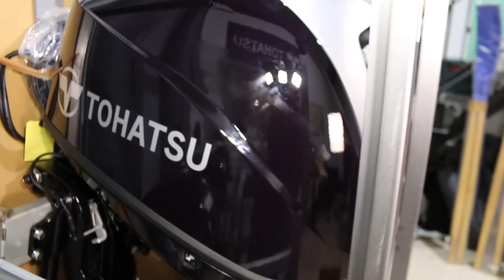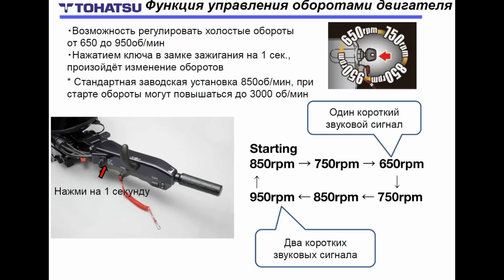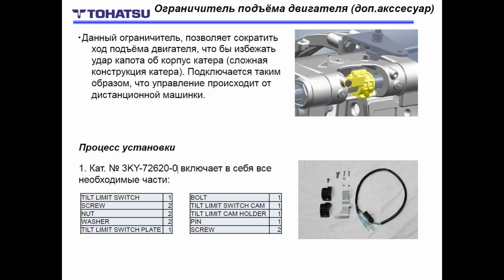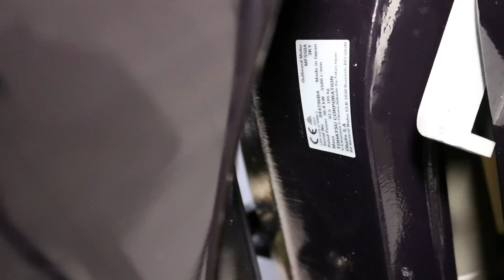"Перезагрузка" видео - Обзор Tohatsu MFS 40/50/60. Войны с Японией бояться не надо ;)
Видео загружено повторно, после страйка от Андрея Юрьевича.
Гарантия 5 лет! Made in Japan!
Мотор 40, 50 и 60 сил в одном корпусе, 40 и 50 - идентичны, у 60 другая головка - больше клапанов.

0:00 Поехали!
1:05 Отзыв Зверева А.Ю.
2:17 Видео из Азии
2:53 Видео Tohatsu Finland
3:30 Кто и где производит этот мотор
4:40 Характеристики, как раздушить
6:12 Плюсы мотора
7:30 MFS60
8:30 Есть же моторы Ямаха!
10:49 Цены... на декабрь 2021
13:49 Гарантия 5 лет
14:18 Как упакован
15:30 комплект поставки
19:34 Обороты троллинга

По вопросам приобретения или ремонта, мотоциклов, лодочных моторов, лодок, снегоходов, квадроциклов, генераторов, сопутствующих товаров: